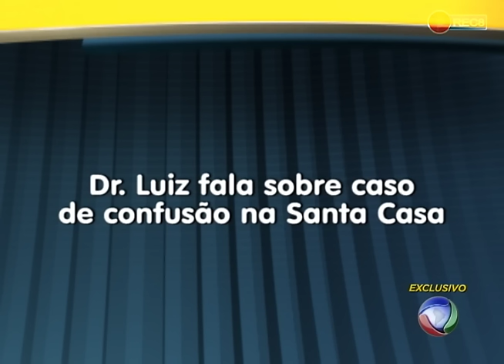Médico Dr. Luiz fala sobre caso de confusão na Santa Casa de Pontes e Lacerda